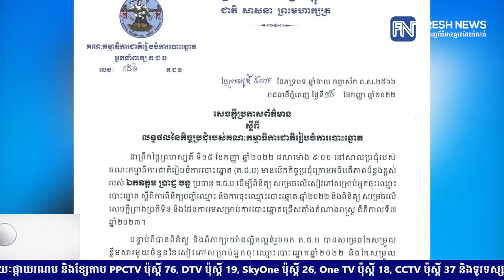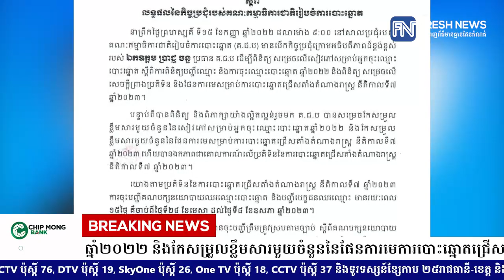គ ជ ប សម្រេចកែសម្រួលខ្លឹមសារមួយចំនួននៅក្នុងសៀវភៅសម្រាប់អ្នកចុះឈ្មោះបោះឆ្នោតឆ្នាំ២០២២.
គ.ជ.ប សម្រេចកែសម្រួលខ្លឹមសារមួយចំនួននៅក្នុងសៀវភៅសម្រាប់អ្នកចុះឈ្មោះបោះឆ្នោតឆ្នាំ២០២២ និងកែសម្រួលខ្លឹមសារមួយចំនួននៃផែនការមេការបោះឆ្នោតជ្រើសតាំងតំណាងរាស្ត្រ ឆ្នាំ២០២៣

* រាយការណ៍ដោយកញ្ញា  យឹម ចាន់ស្រីវីន  និងកញ្ញា សំ ស្រីនីត